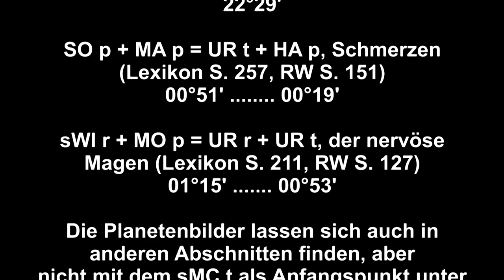Magen; harte Magenschwerzen